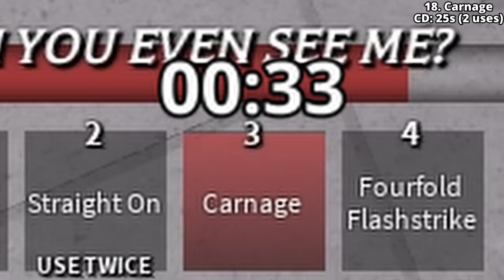Ranking EVERY ULTIMATE MOVE In The Strongest Battlegrounds Roblox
THIS IS JUST MY OPINION, IF YOU DISAGREE THEN THAT'S ALRIGHT!
JUST KEEP EVERYTHING CIVIL IN THE COMMENTS.

This took quite a bit of time, but it was more of a passion project more then anything.

Chapters:
00:00 Intro
00:17 20
00:37 19
00:57 18
01:15 17
01:39 16
02:03 15
02:30 14
02:56 13
03:24 12
03:58 11
04:46 10
05:16 9
05:37 8
06:08 7
06:41 6
07:21 5
08:03 4
08:33 3
09:33 2
10:03 1
10:40 Ending

What is The Strongest Battlegrounds? (or TSB for short), It's a Free For all PVP game where you can fight as characters from One Punch Man! (or OPM, for short). these characters include: the cyborg Genos, Saitama, Garou, and Speed o Sound Sonic. plus, the list of playable characters is always expanding. you can also play the strongest battlegrounds, duels or ( tsb duels, for short). where you fight another player one on one!

This video isn't that.